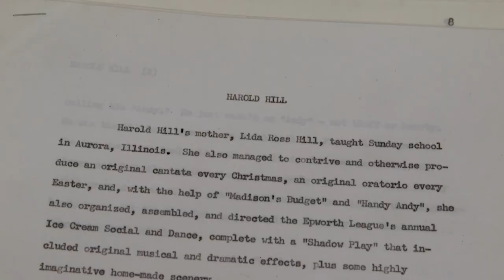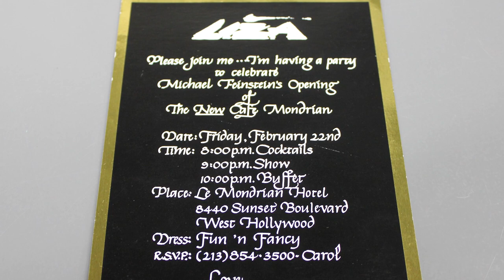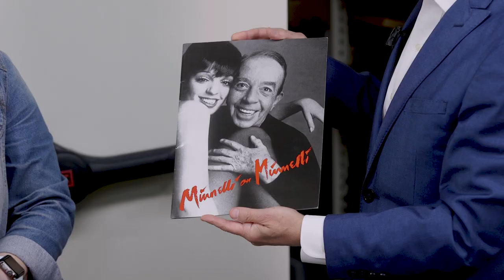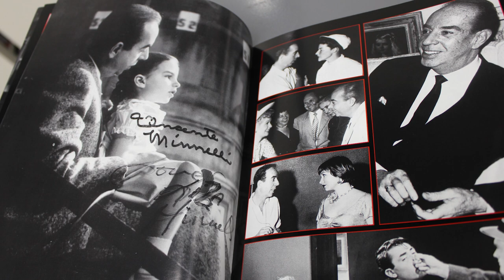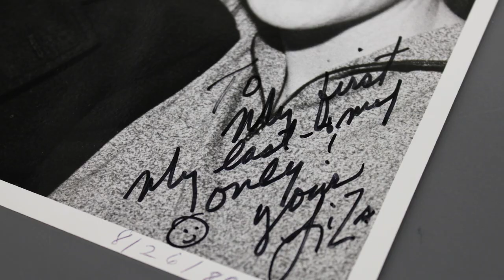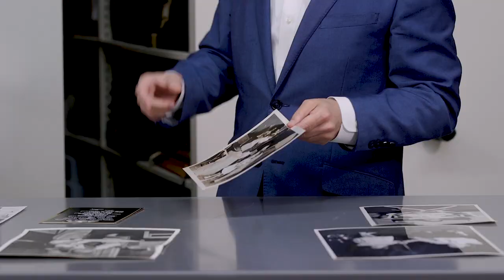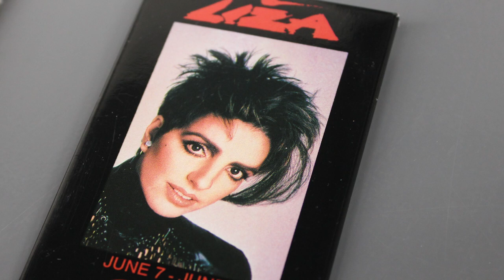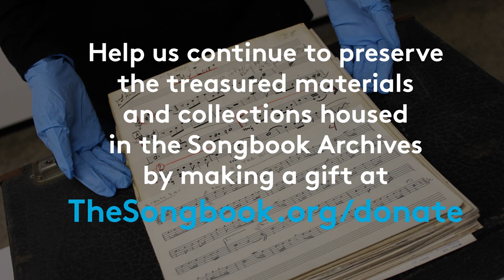In the Archives with Michael Feinstein: The Liza Minnelli Collection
She’s known as an actress, singer, dancer, choreographer, and all-around performer: It’s Liza Minnelli! The Songbook Library & Archives is thrilled to be processing a collection of items from Liza (with a "Z") that includes photos of baby Liza and her mother, Judy Garland; Liza on set with her father, Vincente Minnelli; and even some of Liza’s merchandise from her tours. You may even see some materials featuring Liza and one of her closest friends, Songbook Foundation Founder Michael Feinstein.